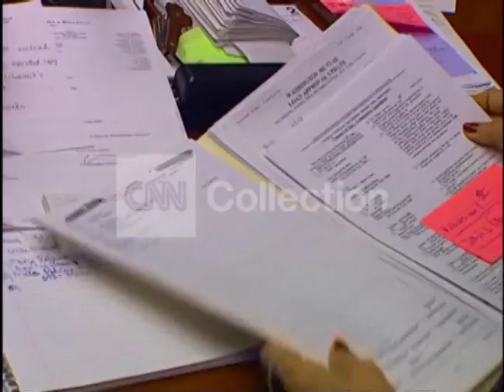FILE: MORTGAGE RATES CLIMBING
Report: Mortgage rates are climbing.